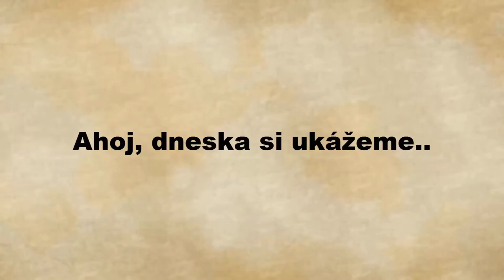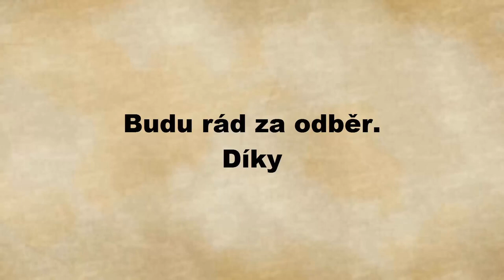TOP 10-Photos you should look at twice!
photo
diy
photo hacks
funny
crafts
tutorial
life hacks
photo tricks
useful things
how to
proyectos faciles
lifehacks
pranks
photo ideas
photography
dance
handcraft
fun
trucos
instagram ideas
diy activities
photos
tips
howto
do it yourself
diy projects
phone hacks
tricks
photoshoot
prank
5-minute crafts
compilation
instagram photo
video hacks
jordan matter
viral photos
photography hacks
camera hacks
trucos de belliza
beauty
songs
past photos compilation
rare historical photos
punjabi songs
diy ideas
amazing
unbelievable
go back in time
https
images
official
5 minutes craft
5 minute craft
perfect life
20 centrury
past photos
posing
ten minute photo challenge
10 minute challenge
10 minute photo challenge
quick camera hacks
ballet
iphone hacks
historical photos
ten minute challenge
photography life hacks
photography tips
hacks
perfect life photos
friends
phone
easy hacks
camera tricks
old
ballerina
people
vintage
life
dance photography
pose
oddly satisfying
classic
1980s
1990s
1970s
1960s
1950s
photo new song
girl
comedy
pictures
foto
videos
photo full song
1940s
1930s
awesome
relaxation video
matt stefanina
grav gang
katlyn ohashi
tap
flips
underwater photo shoot
underwater
charlize glass
ben azelart
zak dossi
how to make cool photo
cool photo ideas
sameer anjaan
fun photo ideas
creative photo ideas
make your instagram photos viral
photo ideas with bff
bff
dares
jumping photos
easy recipes
delicious
seconds
moments
homemade
how-to
charcoal
cheat
food science
look good
before
taken
rhino
before tragedy
tsunami 2004
photos taken
flight
air
crash
collision
last
plane
easy life hacks
experiments
shot
shooting
food tricks
desserts
shoot
selfies
influenceur
influenceuse
influencer
selfi
food photo hacks
tricks and tips
food
craftsy
simple life hacks
candy
science
cheat tricks
food hacks
trucos de belleza
magic
cooking tips
flight 235
seconds from disaster
best free photo editors
best software for photo editing
top 5 photo editors
best free photo editing software
nven
5 free photo editing software programs
free photo editors
best photoshop alternative
top 5
free photo editing
free software
top 5 best free photo editing software
techgumbo
rare history
photoscape
pixlr
best photo editor for windows
best photo editor for mac
gimp
photoshop express
nven 17
nven ep 17
solvathellam unmai season 3
lakshmy ramakrishnan
lakshmy ramakrishnan interview
lakshmy ramakrishnan show
naan veezhven endru ninaithayo
photos taken moments before disaster
seconds before disaster
moments before disaster
one second before disaster
photos taken 1 second before disaster
naan veezhven endru ninaithayo show
solvathellam unmai
sun tv
nven show behindwoods
solvathellam unmai new episode 2019
nven jeniffer
polimer news
puthiya thalaimurai news
solvathellam unmai 2019
solvathellam unmai fight scene
solvathellam unmai mani mama
marant
marrant
conseils photo
formation photo
tuto
erreurs de debutant
apprendre la photo
chaine photo
levitation photos
prank pranks
travel bloggers
largest
vitesse d'obturation
comment utiliser un appareil
progresser en photo
cours photo en ligne
alaias first official photoshoot
the ace family alaia's first official photoshoot
debuter en photo
appareil photo
pourquoi mes photos sont floues
améliorer ses photos
sony
canon
sunset photo
celeb
celebrity
weird
emily didonato
clevver cabo
vlog
kim kardashian instagram
beauty break
clevver
clevver style
model
how to pose for photos
instagram tips
good photos
beauty bloggers
bloggers
posing tips
how to look good in photos
how to pose for instagram
fashion
photo tutorial
ace family alaia's first official photoshoot
baby's first photoshoot
tof
tofs
snap
fotos
photographes
vidéos
thavaud
photographie
photographe
snap chat
story
podcast
humour
drole
drôle
iphone x
stories
storie
iphone
iphones
vidéo
norman fait des videos
ace family baby
ace family baby photoshoot
official photoshoot
the cutest baby photoshoot
newborn first photoshoot
1 week old baby photoshoot
newborn photoshoot
newborn photography
the ace family
ace family
instagram tricks
instagram photos
perfet photo
diy lightbox
cool sunset photo
norman
viral ideas
photography ideas and tricks
instagram vs reality
perfect shot
photography skills
shay mitchell
challanges
photo full video
singga photo
singga songs
singga new songs
photo singga
desi
cartoon
kim kardashian
copying instagram
celeb instagram
celebrity instagram
top 10
fake
real or fake
epic wildlife
amazon
real
hoax
killed
man eaten by snake
animal (film genre)
hoaxfactor
ophidian
reptile
sanam teri kasam songs
sanam teri kasam movie songs
sanam teri kasam new movie
sanam teri kasam 2016
sanam teri kasam
kheech meri photo sanam teri kasam
serpent
kheech meri photo
kheech meri photo song
kheech meri photo video song
deaths
diver
huge
eats man
anaconda
python reticulatus (organism classification)
animal
monster
recorded
seen
filmed